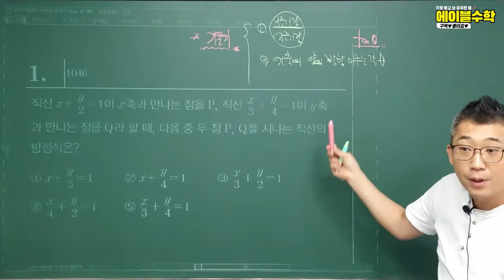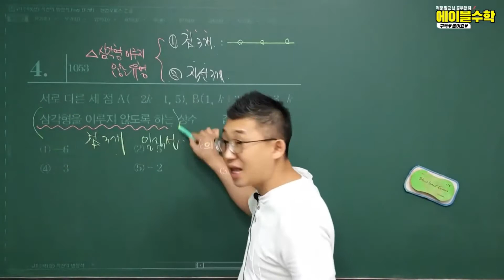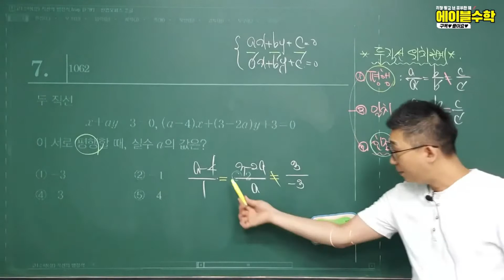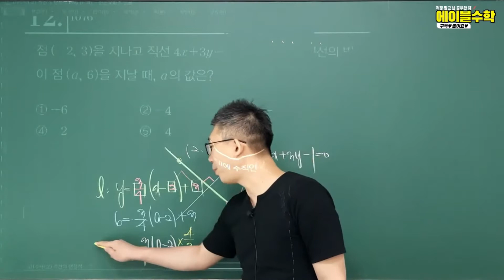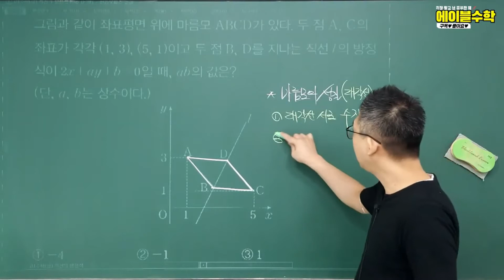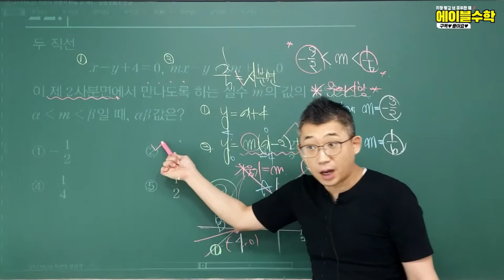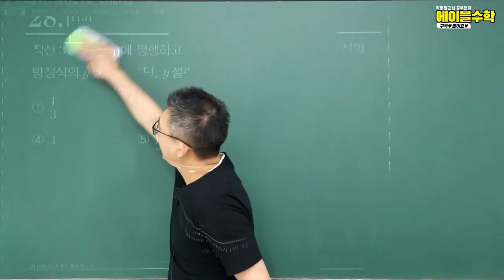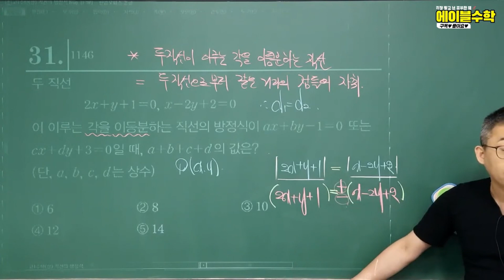▶고1수학(상) | BEST 필수유형 :직선의 방정식 (문제지는 아래링크클릭)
평택 송탄에 위치한 소수정예 개인별 맞춤식 수학 전문학원

▶ 무학년 레벨 진도수업 & 1+1 교차 선행
▶ 과외식 대면 맞춤 수업진행
▶ 개념반 & 문제풀이반 & 속성 선행반   별도 운영
▶  강의학습+코칭학습+학습플랜
▶ 체계적관리와 선택학습으로 효율적인 수학 공부의 방향 제시
▶ 인원 마감제 학원